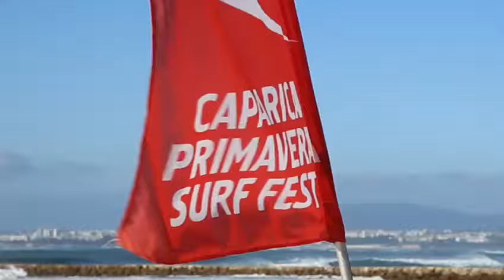Poli Caparica Primavera Surf Fest 2018 - POLI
Poli em entrevista à Ticketline Magazine sobre o festival Caparica Primavera Surf Fest 2018